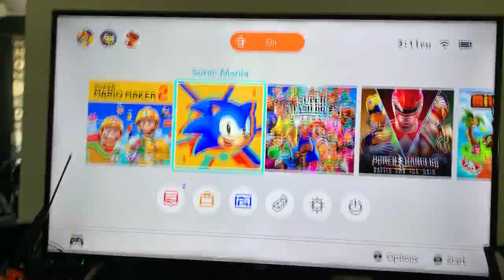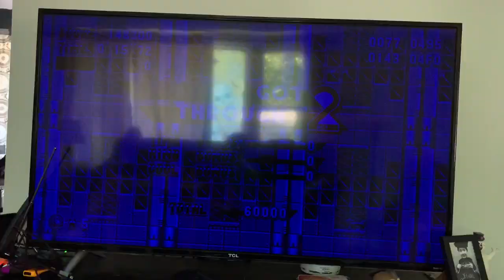Sonic Mania Playthrough Part 1